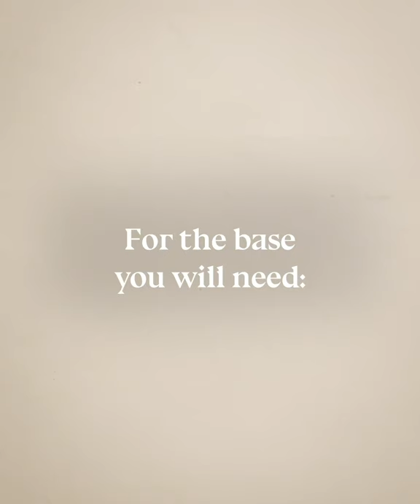Hogwarts Castle Build - Part Three | Make It Magic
Have you ever wished you could attend Hogwarts School of Witchcraft and Wizardry. Well, now you can build your very own replica! This video is part 3 (of 3) helping you create the Hogwarts castle at home.